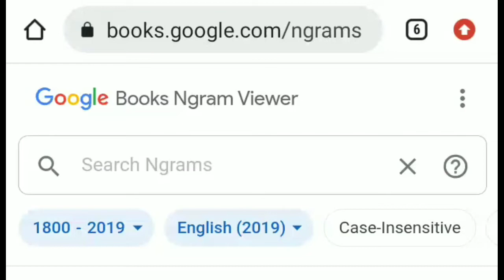RICK IN 1800s (Google Ngram Viewer Meme)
i made this fuuny meme video in 2022 based on rick and morty series i searched rick in google book ngram viewer and which its so funny people in 1800 search for rick and i make that a meme hope you like it

ngram meme
,google books ngram
,rick and morty meme,
rick and morty meme video
,google books meme
,ngram viewer meme
,meme video 20220
,meme video 2022
,dave the memer
,rick and morty funny video
,meme
,dank meme,
funny meme
,google meme
,rick and morty meme song
,google ngram viewer meme
,memes
,google meme video
,tik tok book ngram viewer
,tik tok ngram song

1800 के दशक में रिक (गूगल एनग्राम व्यूअर मेमे)
मैंने 2022 में रिक एंड मॉर्टी सीरीज़ पर आधारित यह फन्नी मेमे वीडियो बनाया था, मैंने रिक को गूगल बुक एनग्राम व्यूअर में खोजा था और 1800 में इसके इतने मज़ेदार लोग रिक की खोज करते हैं और मुझे लगता है कि एक मेम आशा है कि आपको यह पसंद आएगा

एनग्राम मेमे
,गूगल बुक्स एनग्राम
, रिक और मोर्टी मेमे,
रिक और मोर्टी मेमे वीडियो
,गूगल बुक्स मेमे
,एनग्राम दर्शक मेमे
,मेम वीडियो 2022
,मेम वीडियो 2022
,डेव द मेमर
,रिक और मोर्टी फनी वीडियो
मेमे
,नम मेम,
मजेदार मेमे
,गूगल मेमे
,रिक और मोर्टी मेमे गीत
,गूगल एनग्राम व्यूअर मेमे
,मीम
,गूगल मेमे वीडियो
, टिक टोक बुक एनग्राम दर्शक
, टिक टोक एनग्राम गीत